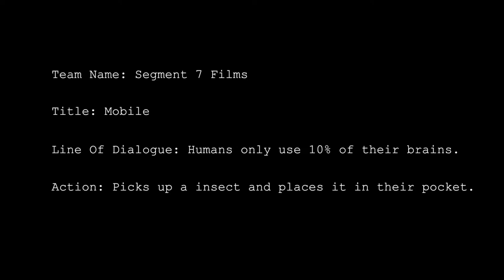This was the video we created for a 60 hour film competition. We were given a title of the movie, a line of dialogue, an action, and we had to make a 5 minute movie with that. We were allowed to post the video after the competition was over. We are awaiting the results now!!! This is our first Sci-Fi movie with some horror in it. I hope you all enjoy!